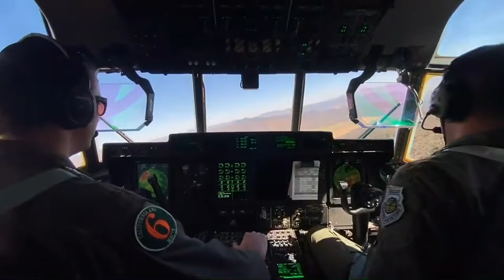MAFFS C-130 Aerial Firefighting for Borel Fire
Join us as we highlight the incredible efforts of the 146th Airlift Wing in their crucial support for the U.S. Forest Service during the Borel Fire. In this video, we showcase the use of the MAFFS (Modular Airborne Fire Fighting System) equipped C-130 aircraft, which play a vital role in aerial firefighting operations. Witness the brave airmen and women as they deploy their skills and technology to combat wildfires from above, ensuring the safety of communities and natural resources.

Discover how the MAFFS system works, the challenges faced during aerial firefighting, and the teamwork required to protect our forests. This video not only sheds light on the firefighting techniques but also pays tribute to the dedication and courage of those involved in these critical missions.

146th Airlift Wing Supports U.S. Forest Service with MAFFS C-130 Aerial Fire Fighting for Borel Fire
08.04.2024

U.S. Air National Guard MAFFS (Modular Airborne Fire Fighting System) aircrew Maj. Nate Southwick, Maj. Derrick Hoxie, Tech. Sgt. Sean Silver, and Senior Airman Christopher Brown perform aerial fire fighting operations above the Borel Fire, California, Jul. 27, 2024. Currently, all four MAFFS-assigned Air National Guard and Air Force Reserve units including the 302nd Airlift Wing, 152nd Airlift Wing, and the Wyoming Air National Guard, are providing surge support aerial fire fighting at the request of the National Interagency Fire Center. (U.S. Air National Guard video by Tech. Sgt. Sean Silver)

Film Credits: 146 Airlift Wing, California Air National Guard